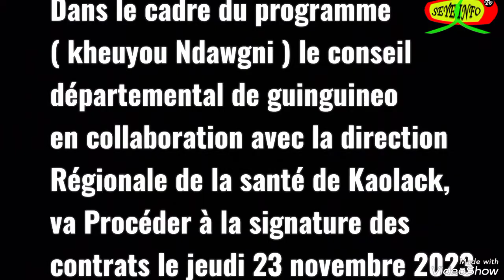kheuyou Ndawgni le conseil départemental de guinguineo Procéder à la signature des contrats